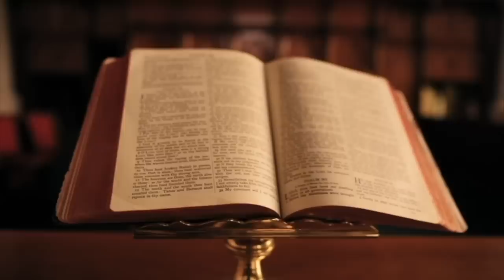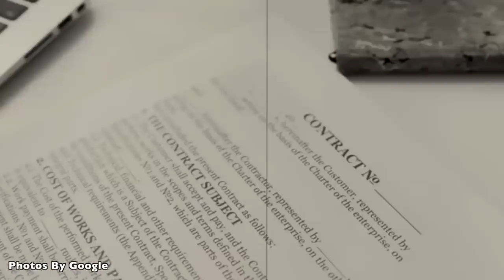KADRI HAZBIU ME 6 BRINJË TË THYERA / GJYQI POLITIK